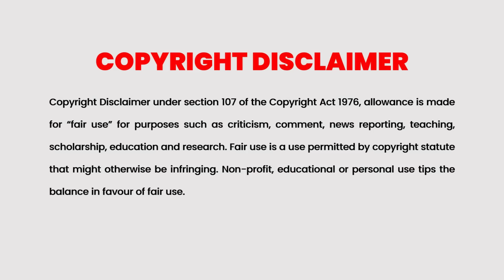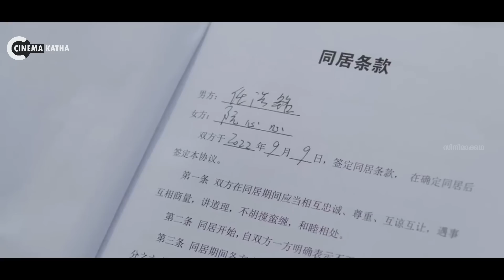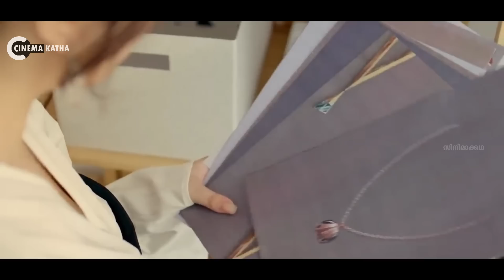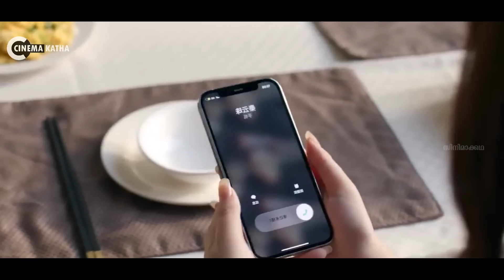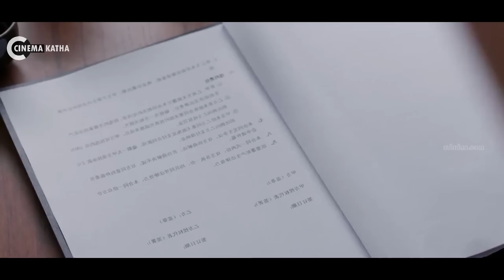വേലക്കാരിയെ പ്രണയിച്ച കോടീശ്വരൻ | Chinese drama Malayalam explained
Cinema Katha
Malayalam Podcast
Movie explained